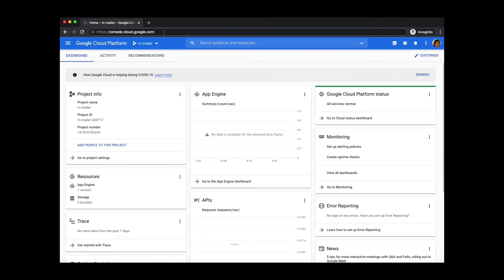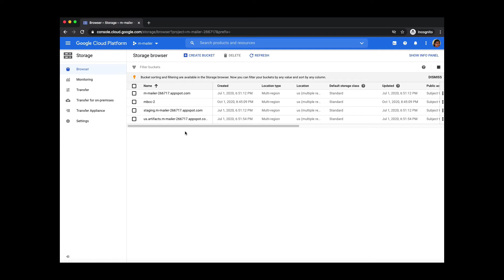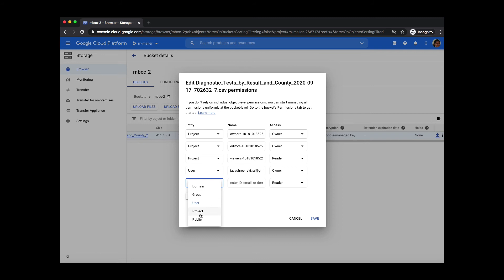How to create a GCP bucket, upload file and make the file publicly accessible?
In this short video, you will learn:
1. How to create a storage bucket on GCP
2. How to upload a file?
3. How to make the uploaded file publicly accessible